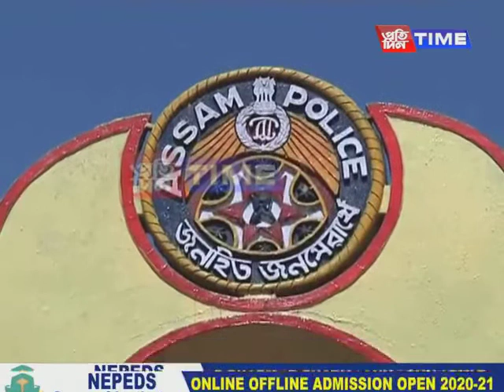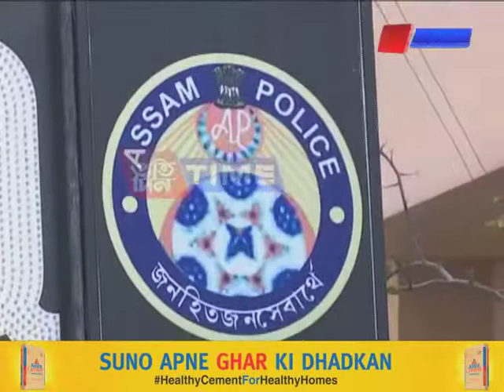Assam Police interview 2020 || Assam Police requirement 2020